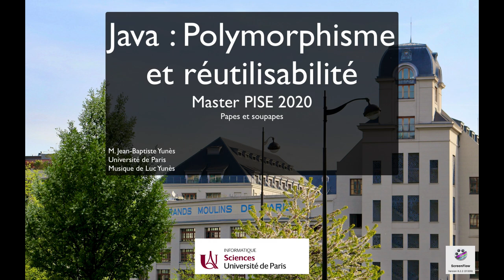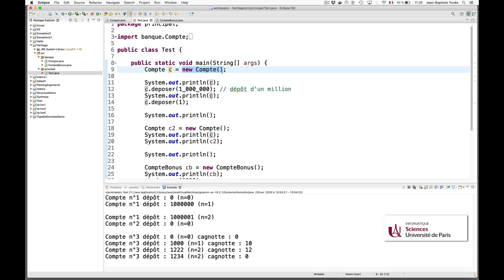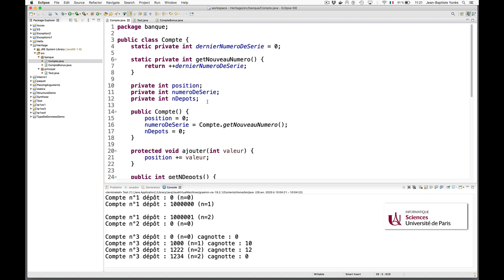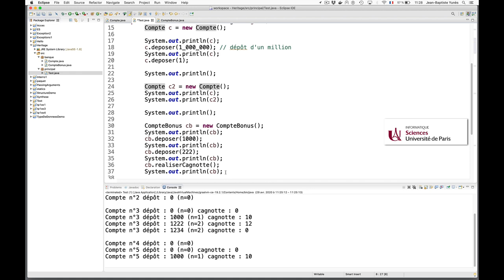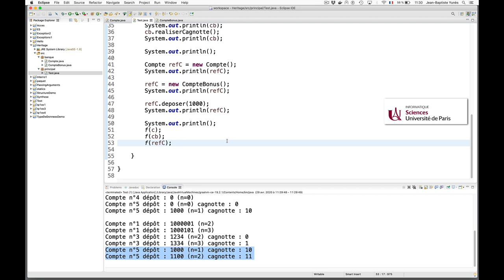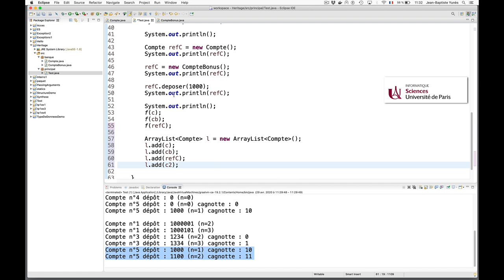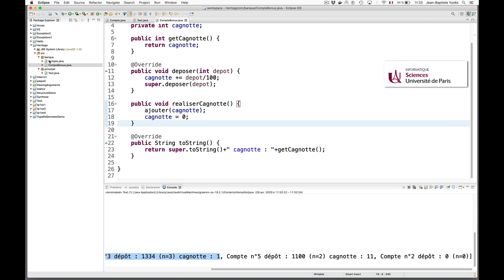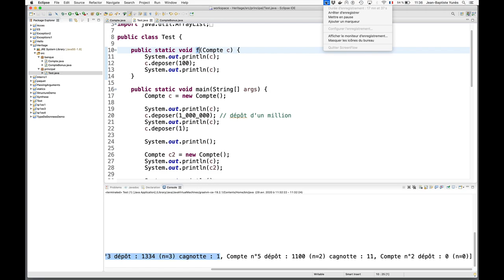Cours Java (20) : Polymorphisme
Le polymorphisme par sous-typage induit par la relation d’extension